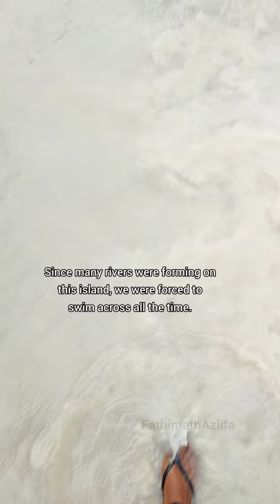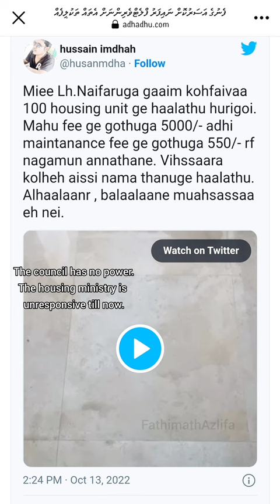Maguthah Ok tha?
Situation of roads in Lh.Naifaru